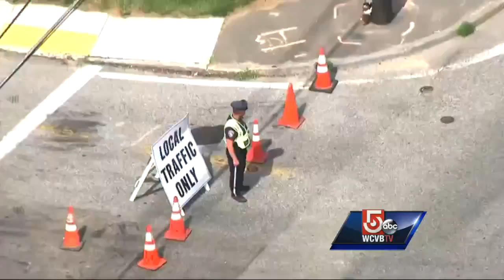Truck crashes into North Reading home with mom, kids inside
A North Reading family is safe after a truck crashed into their North Reading home on Tuesday.